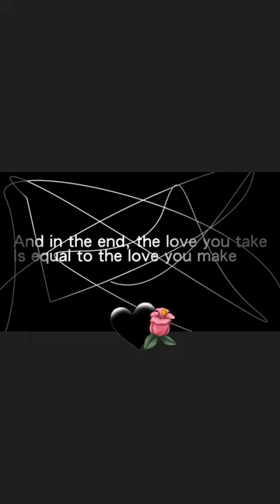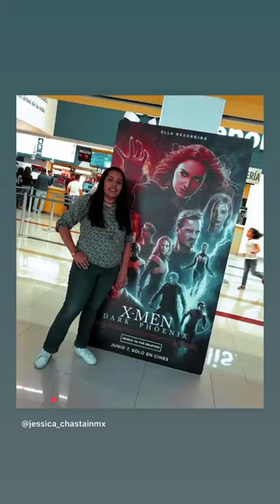Best stories Jessica Chastain (@jessicachastain) daily selection 🔥 2/14/2020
🔥 TOP instagram stories of Jessica Chastain (@jessicachastain).